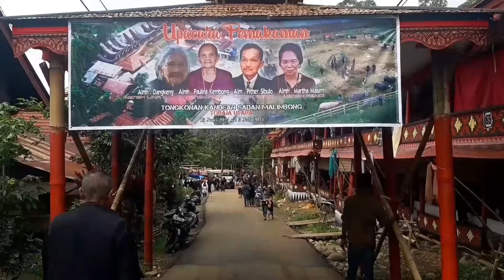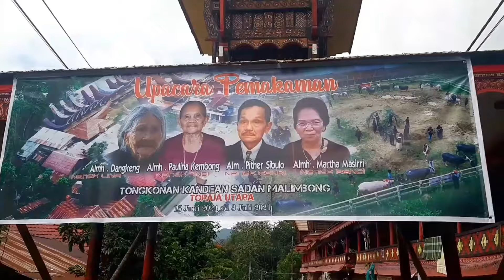RAMBU SOLO' - TONGKONAN KANDEAN SA'DAN MALIMBONG TORUT Part-1